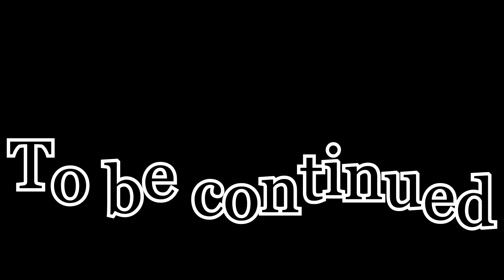Sims 3 Sweetheart A pet story）Episode # 2 Evil has return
Hello people,

Here is episode 2 hope you guys enjoy.